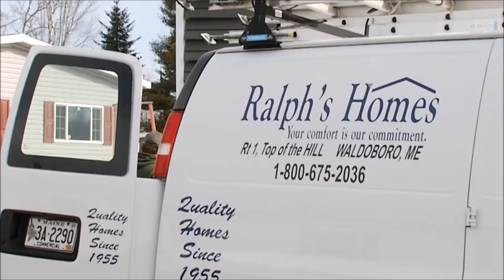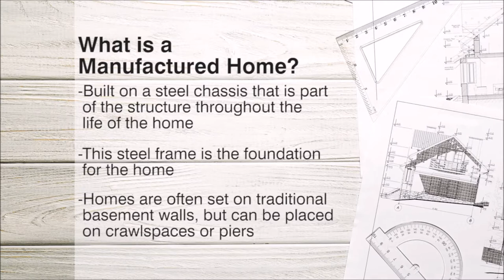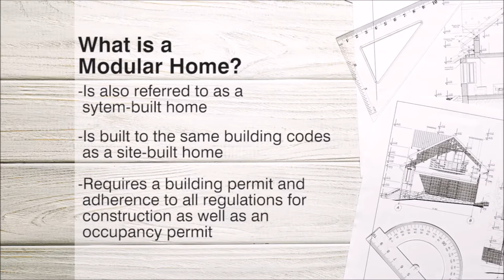Ralph's Homes - Your Place, Inside and Out TV Spot